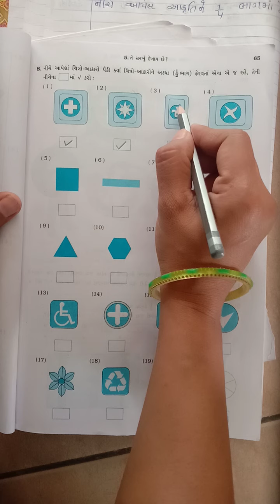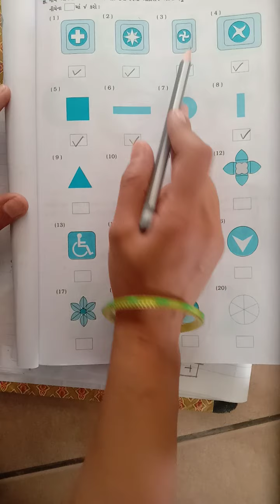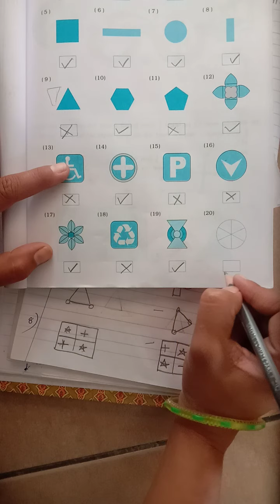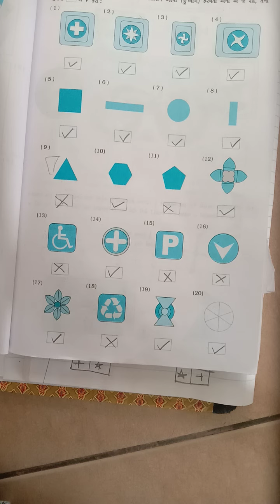Std 5th maths date 8/10/2020